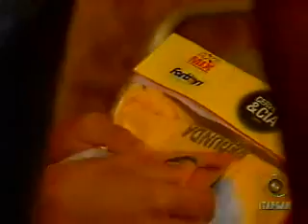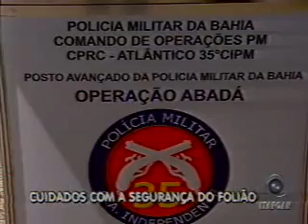Bahia no Ar Bloco 2 (parte 1) 02-03.asf